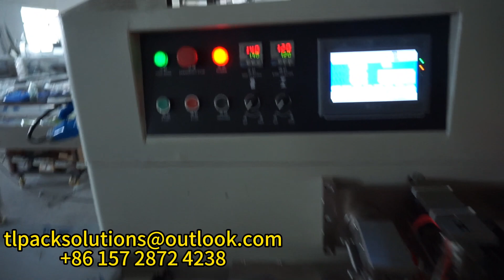Pillow packaging machine-250X packaging plastic demonstration 枕式包裝機-250X包裝塑膠演示